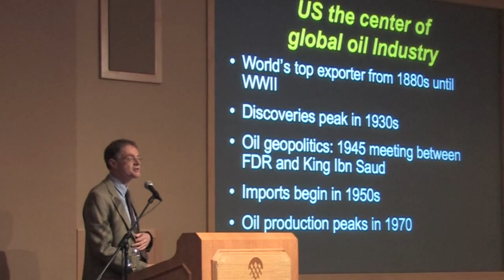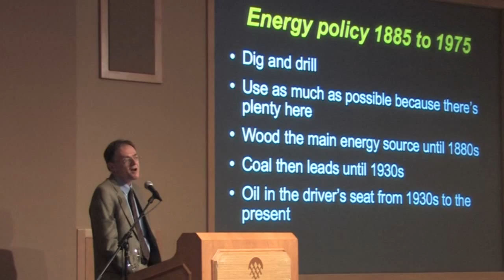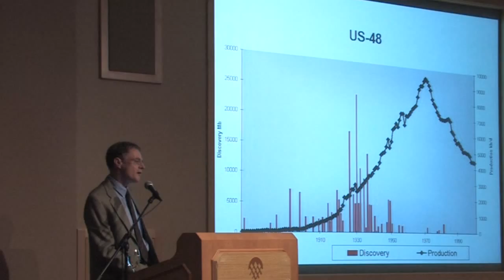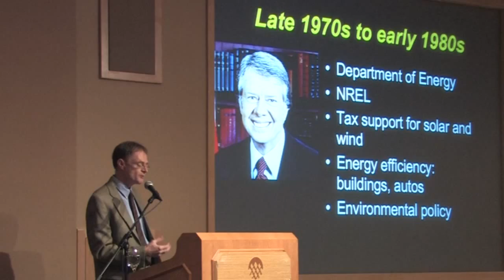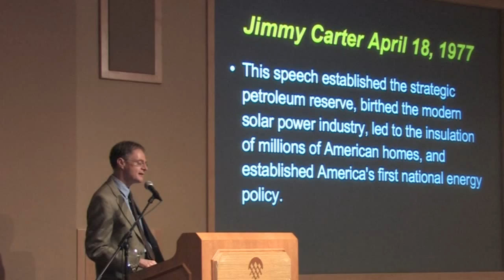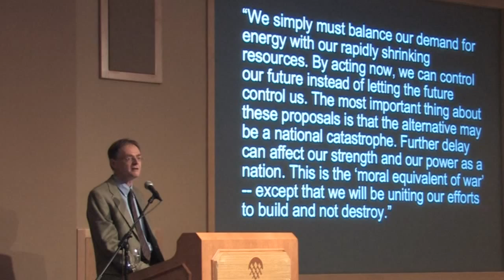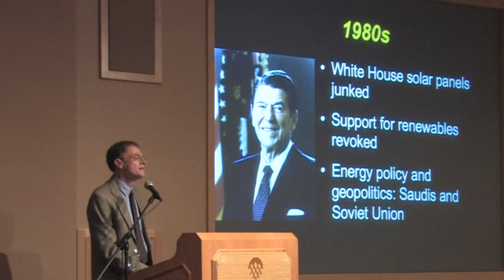Peak Oil & The Party's Over - Richard Heinberg - 2 of 5